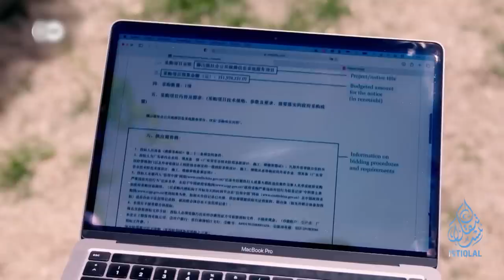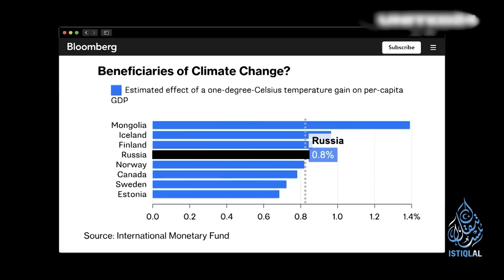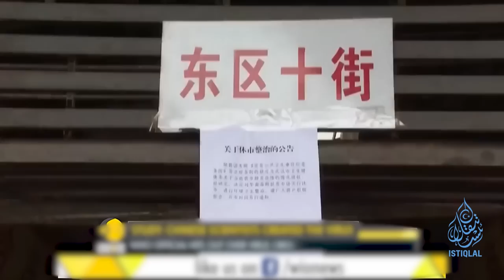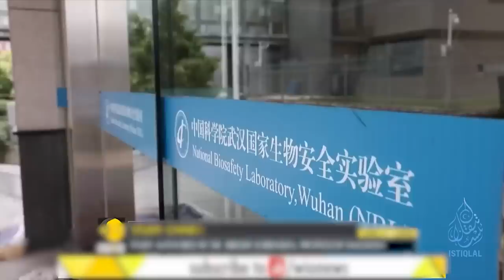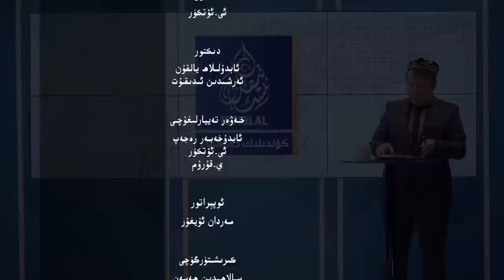ئىستىقلال كۈندىلىك خەۋەرلىرى |2023.4.7| خىتاي بىلەن رۇسىيەنىڭ سەتچىلىكى ئاشكارىلاندى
ISTIQLAL KÜNDILIK XEWERLIRI |2023.4.7| XITAY BILEN RUSIYENING SETCHILIKI ASHKARILANDI